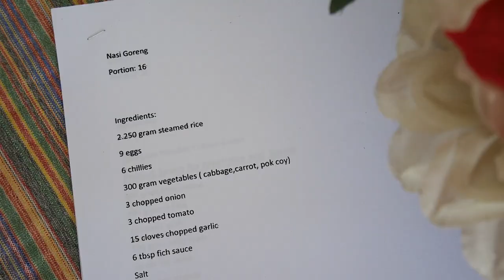A Tropical Art Retreat Experience with Tracy Verdugo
Ever wanted to attend an art workshop in beautiful Bali? Take a look here and see if Sacred Marks is the experience for you.

Over six days and seven nights we will explore new and non-threatening ways to make art, learn to be inspired in every moment and realize that there are no mistakes in the creative process, only opportunities to learn and grow!
Inspired by and infused with the energy of the Balinese people, landscape,
and culture, we will spend our time sketching, journaling and creating paintings and mixed media pieces spontaneously and intuitively, with no expectations, a wholehearted approach and an open mind!
Amongst a community of like minded participants (12-14 students only), we will learn to find our own inner muse, reconnect with our creative selves and find inspiration for our art in unexpected places. With a focus on gratitude, letting go of our inner critic and playful exploration, Tracy will guide you through a series of fun, playful exercises, encouraging you to become an explorer of possibilities. Across multiple sketches and paintings she will share tips and techniques on creating vibrant, expressive, colourful artwork using acrylics, collage, ink and pastels. She will gently guide you into your own personal creative flow and help you find ways to recognise your own authentic creative voice.